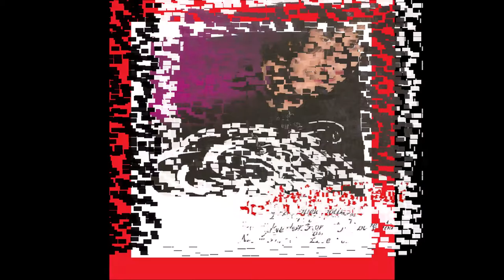2008 Stefan Filipović - Zauvjek Volim Te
2008 Stefan Filipović - Zauvjek Volim Te

Montenegro, 14th Place, Semi-Final 2

Montenegrin Version of: Never Forget I Love You